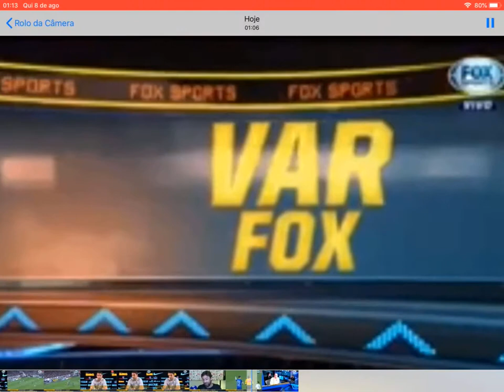Corinthians 2x0 goias fox sports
FICHA TÉCNICA
CORINTHIANS 2 x 0 goias
Brasileiro 2019 7ª rodada

Data: 7 de agosto, às 19h15
arb: Bruno Arleu de Araújo,  Luiz Claudio Regazone  e Michael Correia (RJ)
Público/Renda: 34.790 total (34.595 pagantes 195 nao pagantes/R$ 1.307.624,00
Gramado: Bom.
Cartão amarelo: Fagner (COR), Daniel Guedes e Léo Sena (GOI)
Cartão vermelho: Yago Felipe (GOI)

GOLS: Júnior Urso, 24’/1ºT (1-0) e Boselli, 41’/2ºT (2-0)

CORINTHIANS: 12- Cássio; 23-Fagner, 4-Manoel, 26-Gil e 6-Carlos Augusto; 5-Gabriel; 30-Júnior Urso (18-Matheus Jesus, 43’,2ºT), 38-Pedrinho; 22-Mateus Vital (10-Jadson, 17’/2ºT) e 25-Clayson (37-Everaldo, 34’/2ºT); 17-Boselli. Técnico: Fábio Carille. Caíque França, 2-Michel Macedo, 3-Henrique, 35-Danilo Avelar, 28-Ramiro, 7-Sornoza, 20-Régis, 9-Vagner Love, 19-Gustavo
goias : 23-Tadeu; 15-Daniel Guedes,27 Fábio Sanches, 4Rafael Vaz e 13Jefferson; 5Geovane, 6Yago Felipe e 20Léo Sena;11 Michael (9Júnior Brandão, 37’/2ºT), 77Kayke (8Rafael Moura, 22’/2ºT) e 30Leandro Barcia (7Renatinho, 15’/2ºT). Técnico: Robson Gomes.
12Marcos, 94Matheus Alves, 2-Kevin, 14Iago Mendonça, 86Marcelo Hermes, 26-Jean Carlos, 22Marcinho, 25Rafinha